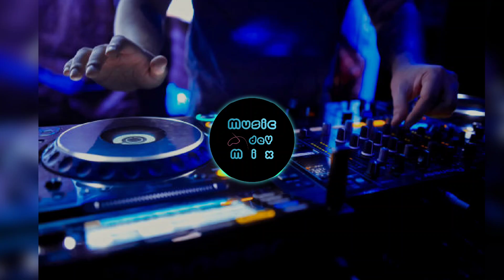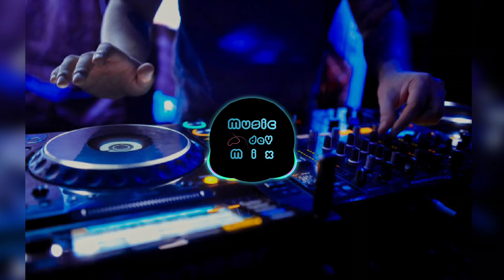Give it to Me (TikTok Techno Trending Remix) Reupload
/ termik

|Video Support|
Sereika

 / sereikamedia